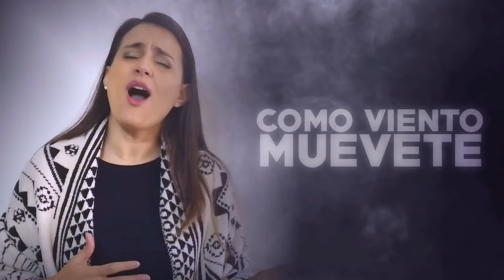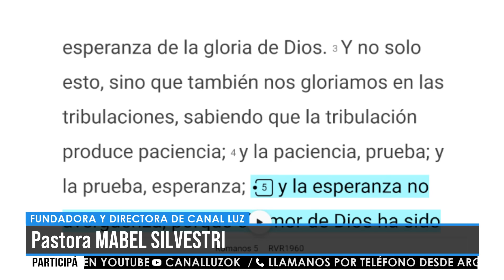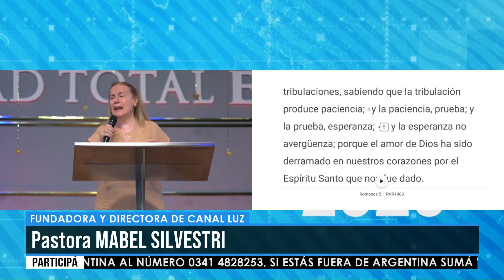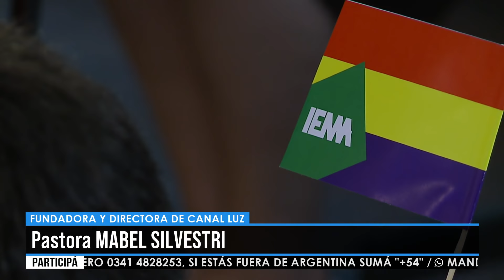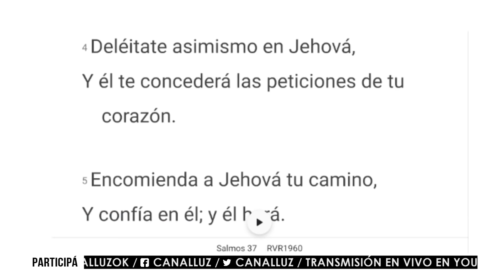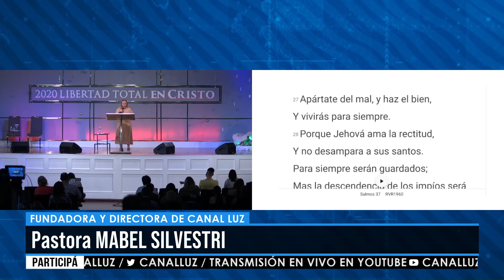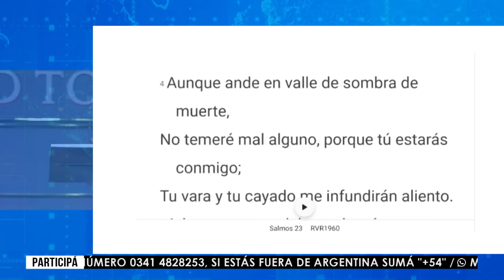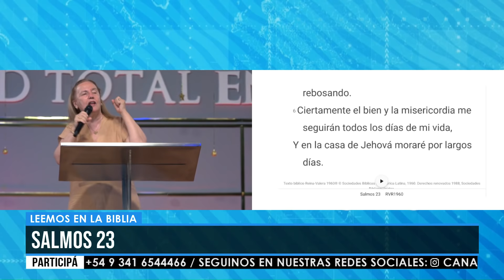IEMA TEMPLO SABADO 19-12-20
Reunión Virtual: Sábado 19/12/20

Mensaje de nuestra Pastora:
Alabamos el nombre que es sobre todo nombre, Cristo Jesús!
Le damos la bienvenida al Espíritu Santo, que trabaje en nosotros y nos repare.

Quiero hablarle de la esperanza.
Romanos 5:3-4

La confusión ha invadido al mundo entero, como nunca antes.
Y Pablo dice: “Nos gloriamos en la tribulación produce paciencia”

No sé qué tipo de tribulación estás pasando, hay muchas empresas que quiebran, negocios que cierran y muchos son despedidos, como consecuencias del virus.
Todo indica que habrá un cambio, la ciencia está desorientada, el virus va mutando.

Pero hay un Dios que es la esperanza para este mundo, Cristo es nuestra esperanza.
¿Por qué buscamos a Cristo cuando estamos en problemas y no en tiempos de bonanzas?

La gente vive acelerada, tengo que hacer esto y lo otro y no puede apreciar ni siquiera el canto de los pájaros. Ponele un color a tu vida, el color de la amistad, de dar, de mirar al otro, de disfrutar el canto de los pájaros.

La Biblia dice que la creación está gimiendo, esperando la manifestación de los hijos de Dios.
El pecado trae consecuencias, en el corazón del hombre no hay nada bueno.

Significado de Esperanza: esperar con anhelo, con placer, con expectación.
Yo espero en Dios porque aún he de alabarle, esperanza mía y castillo mío, mi Dios en quien confiaré. Mi socorro viene de Dios que hizo los cielos y la tierra.
La esperanza del creyente no es un deseo vago, no es un tema de optimismo humano, de lo que yo pueda desear o declarar, es lo que Dios dice en su palabra y punto.

La voluntad de Dios es agradable y perfecta.
Nuestra esperanza radica en Dios y sus promesas benditas que son firmes, son si y amén en Cristo Jesus. Dios es fiel a sus promesas.
Nuestra esperanza es mantener la perspectiva de las cosas eternas, no en lo que pasa en el mundo. La esperanza nos capacita para enfrentar las tribulaciones de la vida.

No sé lo que te va a pasar, pero la biblia dice que el vivir es Cristo y el morir es ganancia.
Somos peregrinos en este mundo, somos embajadores de un reino más alto, nuestra perspectiva está en las cosas eternas.

El diablo está creando miedo, pero Jesucristo vino para darnos vida y vida abundante.
Si el diablo es el capo de la mentira, Dios es el genio de la vida.
Mi esperanza está en Dios, que no te dejará ni te desamparará, es el mismo hoy y por los siglos.
Salmo 23 Jehová es mi pastor y nada me faltará.